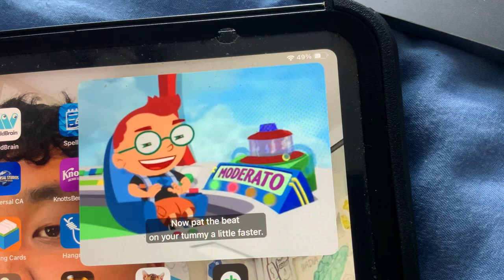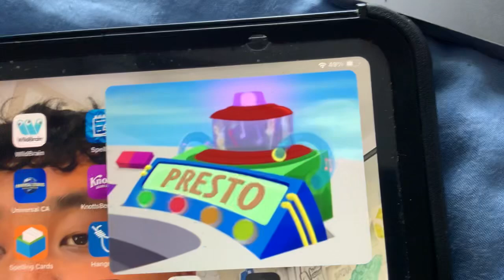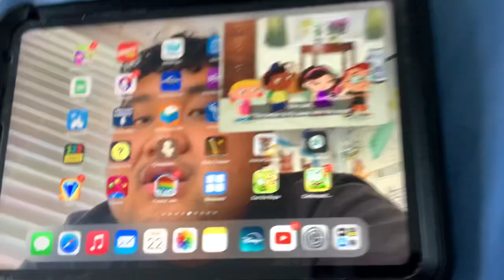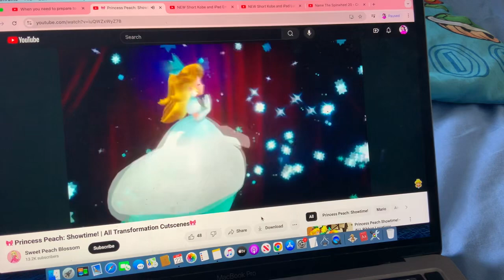Little Einsteins - Super Fast